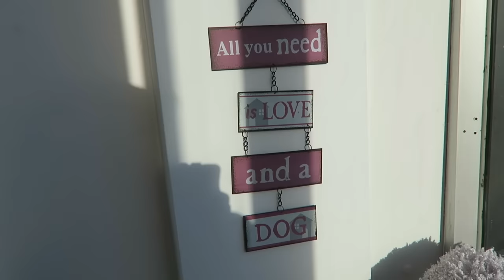THE CUTEST LITTLE VLOG || MARK FERRIS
Teddi behaved SOOO well for her first haircut!
I'll probably leave the groomers to it in the future haha!
SHE WAS DEFINITELY IN SAFE HANDS .xx